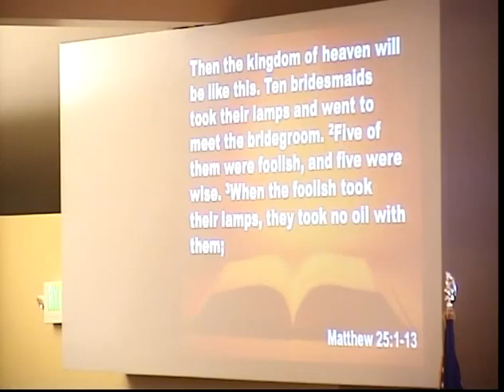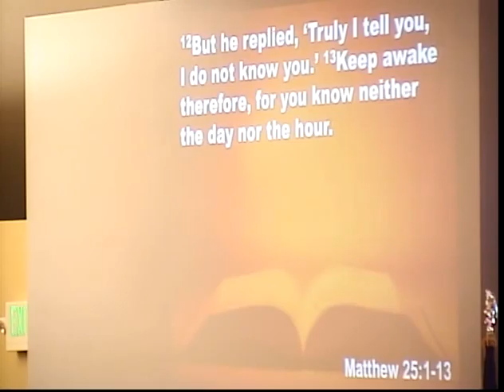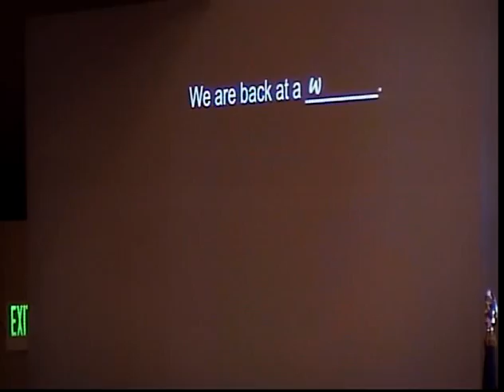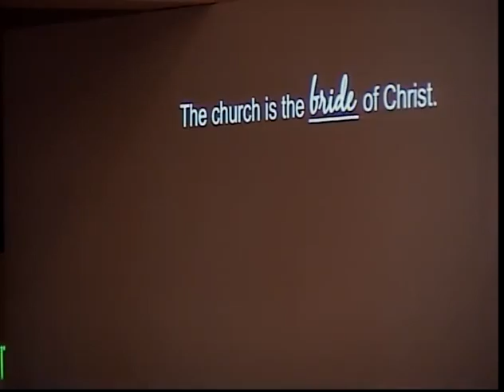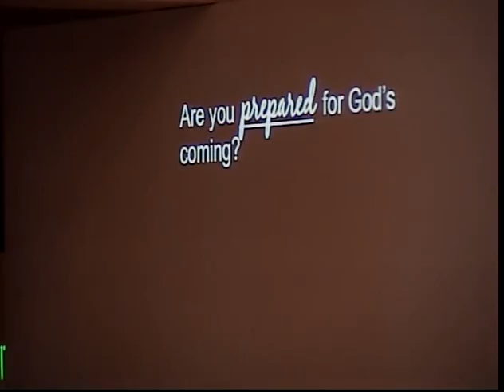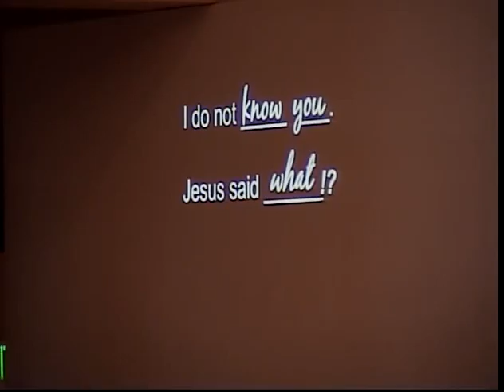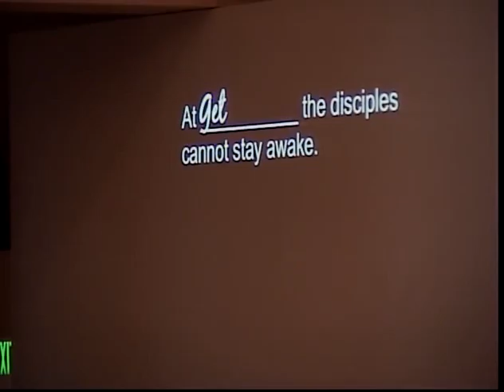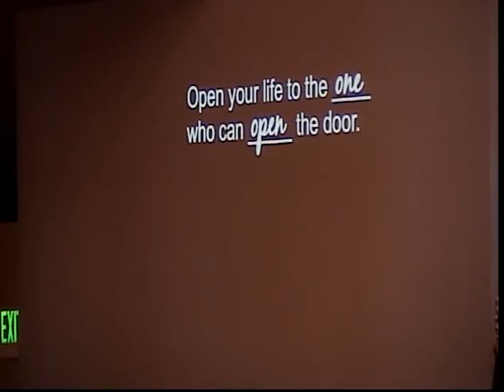Bridesmaids -Jesus Said What - March 15, 2015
by Greg Van Dunk

ELCA